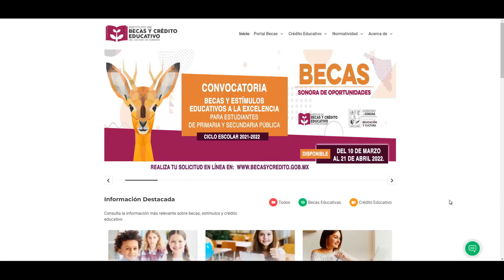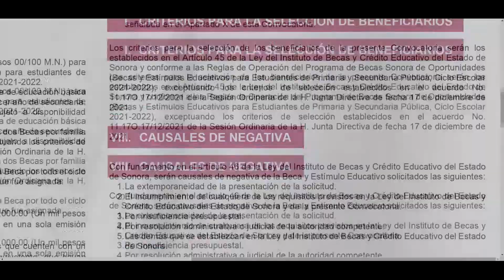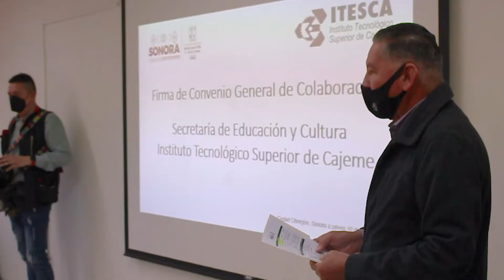RESUMEN INFORMATIVO 8 AL 15 DE MARZO 2022